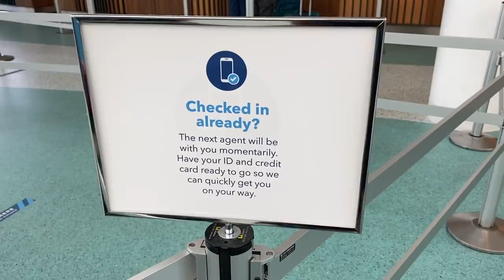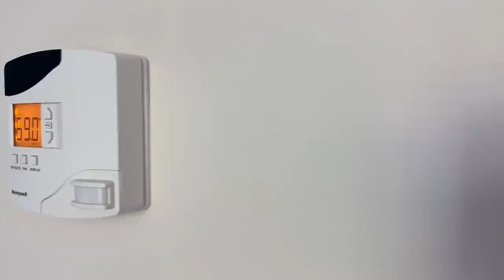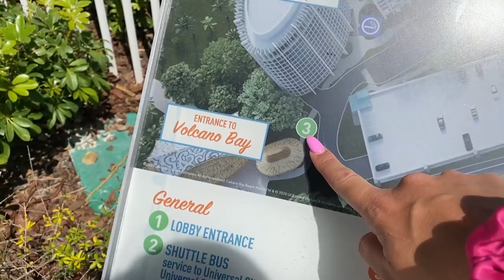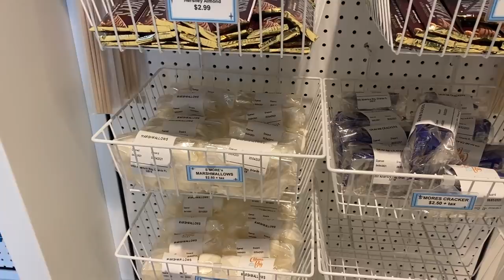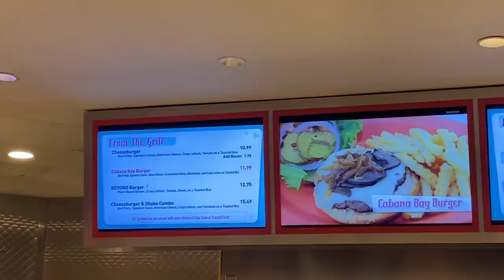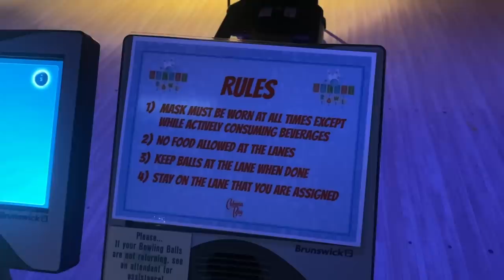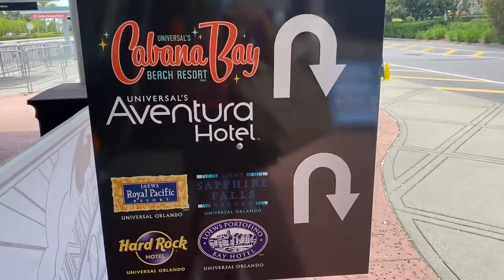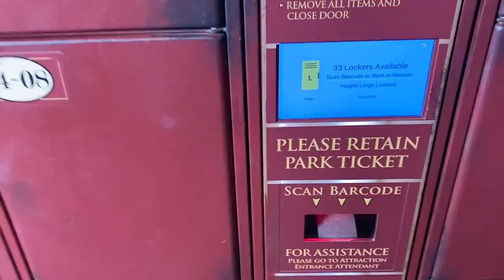This Hotel is SO MUCH Better Than We Thought It Would Be -- Universal's Cabana Bay Resort Tour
Molly is headed to Universal Orlando's Cabana Bay resort for a staycation. She's going to give us a full room tour, restaurant reviews, and checking out all of the amenities from the bowling alley and fire pits. Is THIS the best value resort in Orlando?!